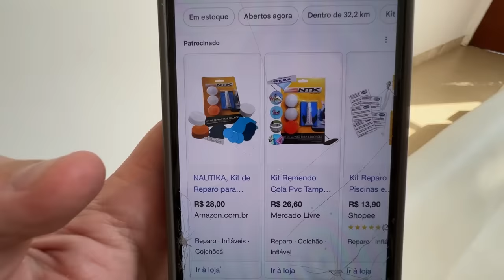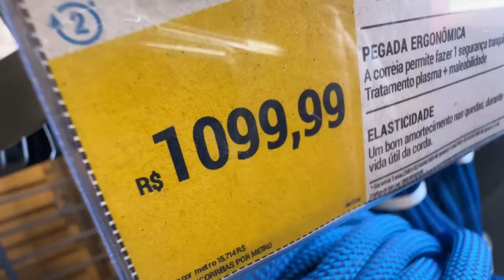SOCORRO! ENCONTREI PEGADAS ESTRANHAS NA MANSÃO DA LAGOA!!